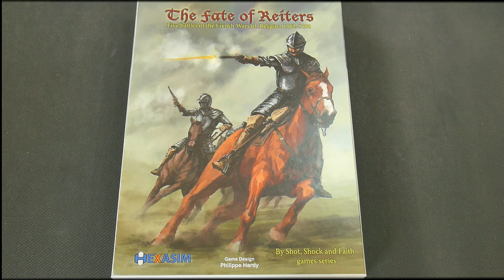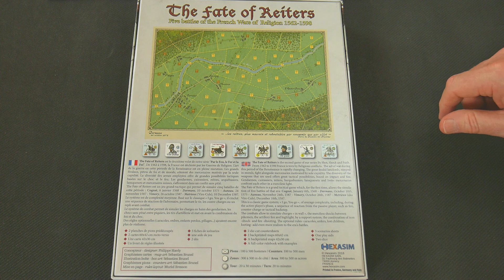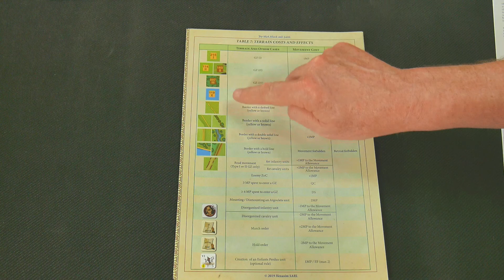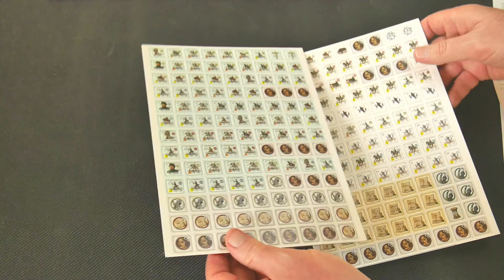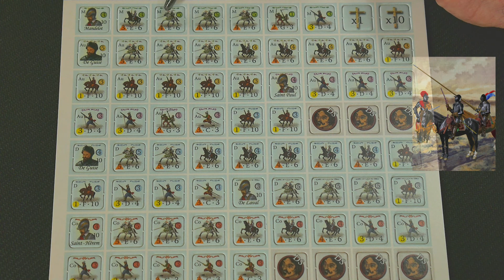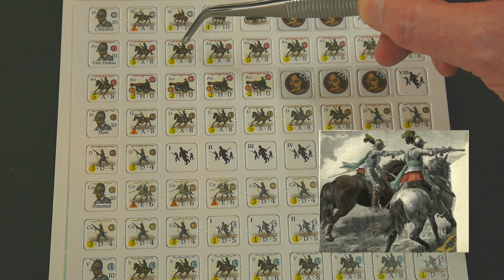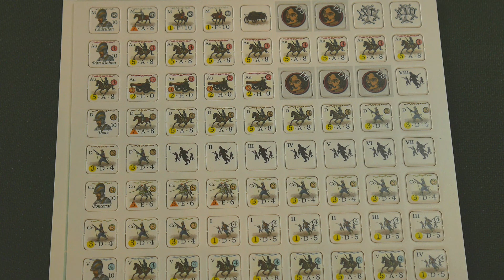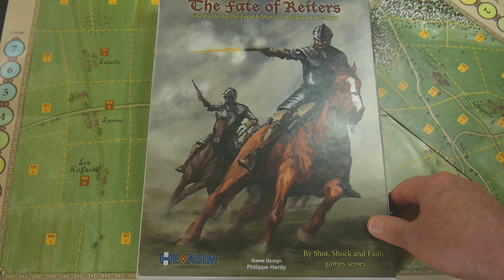The Fate of Reiters - Part 1 - What's In the Box!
The Fate of Reiters from Hexasim using the unique P3F system for Renaissance warfare! What do we get in the box?